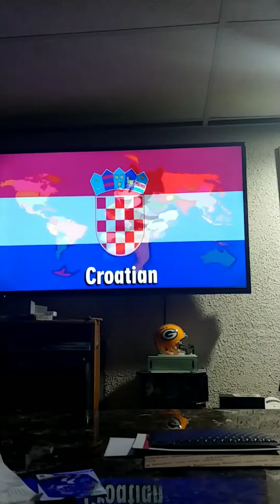Yakkos world in croatian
Adam schuh